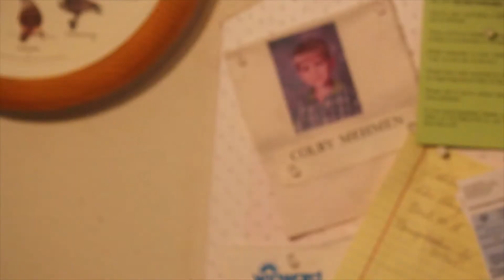Nomad Singlets, In the making!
Watch as we take you through the process of our handmade Nomad singlets.